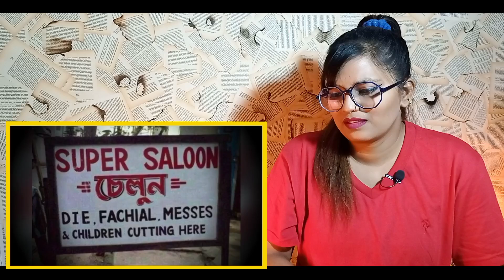Reaction | SWEET CHILLIZ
CREDIT VIDEO :-
►  Channel Name :- Mr Freak

MY GADGETS:-
► COLLER MIC
► TRIPOD MIC
► MINI TRIPOD
► RING LIGHT

Best Regards
SWEET CHILLIZ